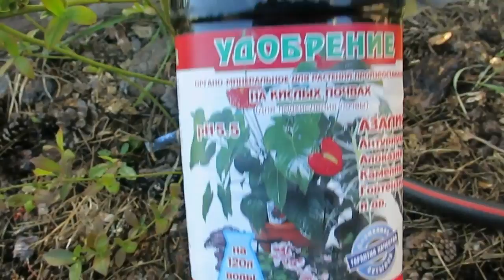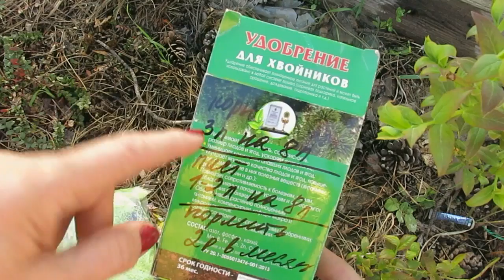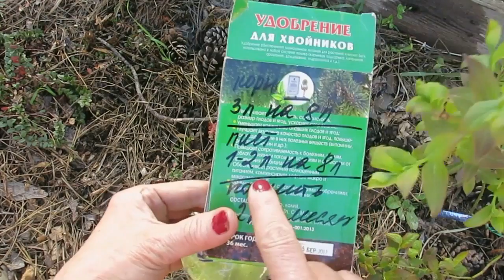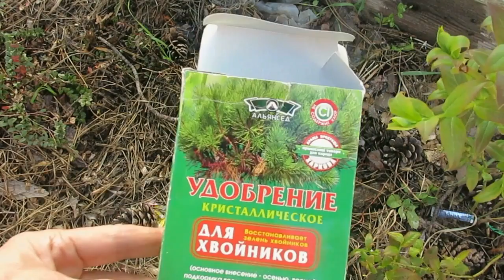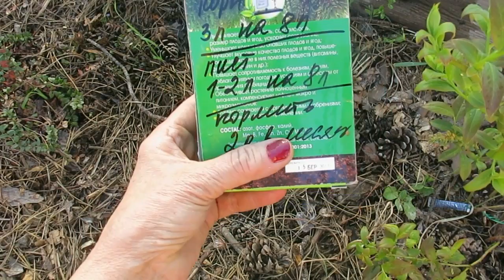ПОДКОРМКА ГОЛУБИКИ- удобрением для хвойников .ПОДКИСЛЕНИЕ ПОЧВЫ .CONSTRUCTION OF BLUEBERRY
ПОДКОРМКА ГОЛУБИКИ весной заключается в подкислении почвы .ВЕСНОЙ  она очень нуждается в микроэлементах.Очень много ей надо микроэлементов в период цветения и созревания ягод .